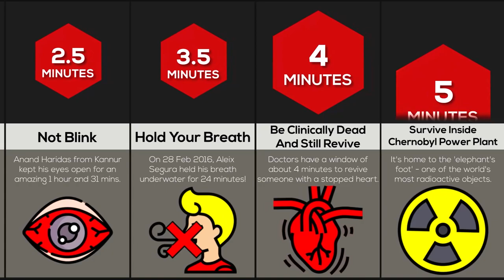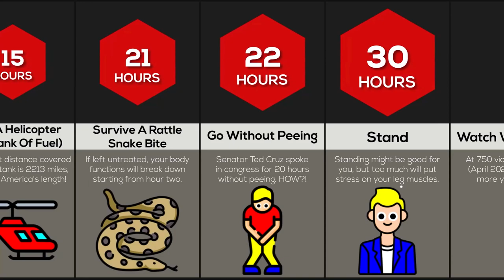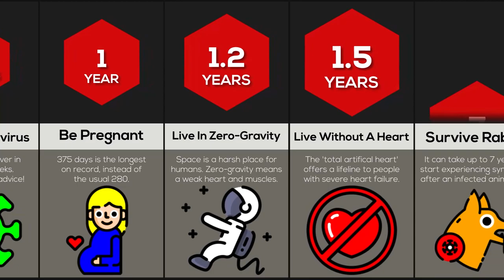Comparison: How Long Could You ___ For?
In this comparison video, we will show you how long you could do these things for! Do you know how long you couldn't eat for? Or how long you could fly without refuelling!? Watch this video to find out!